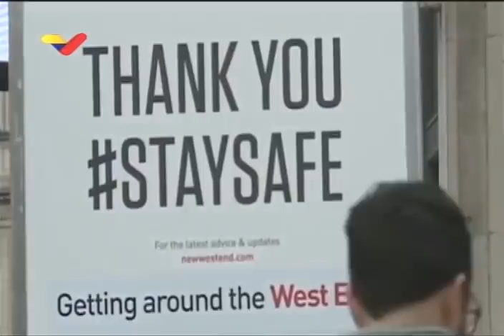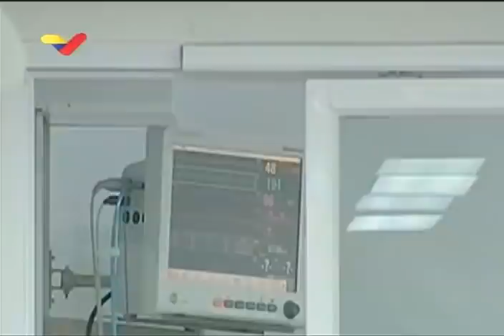Presidente Maduro, balance de Covid-19 y cuarentena radical, 3 enero 2021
Intervención del Presidente de Venezuela, Nicolás Maduro, este domingo 3 de enero de 2021 sobre la cuarentena radical por el Covid-19 en su país según el método 7+7 (siete días de confinamiento y siete de flexibilización).

Bitcoin: 16zae5LZZNU7e8wwAKZXSEVo7bP2xZ1KwC

Petros: PFfDUW3cj1WD7cUPYg9MK2EtgG5nUgVzuc